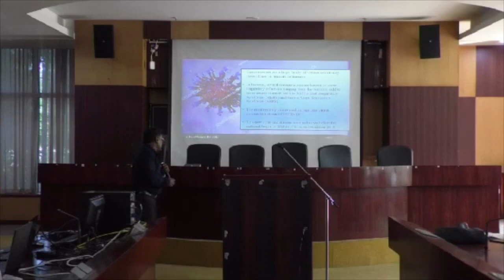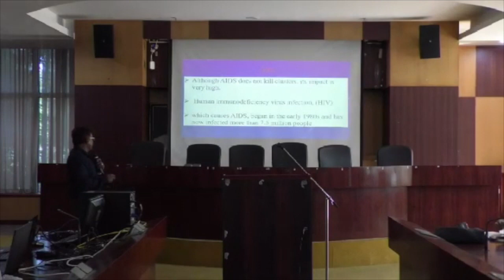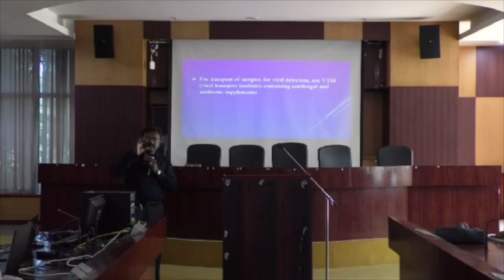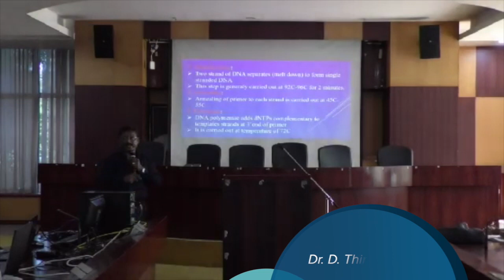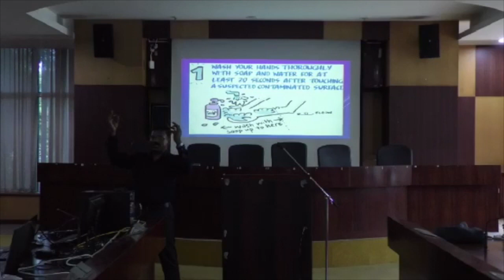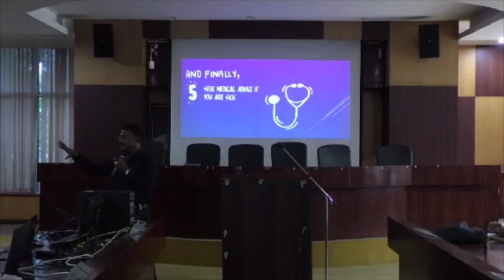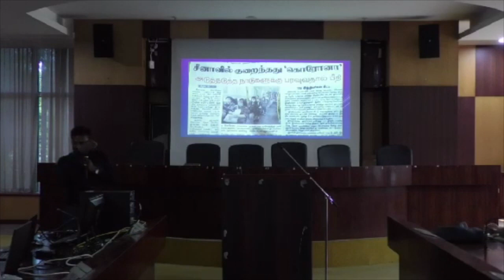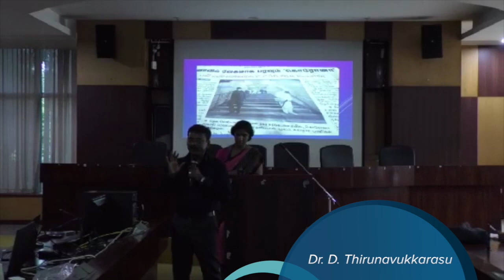காரோனா வைரஸ் பற்றி தெளிவுரை -Dr. D.திருநாவுக்காரசு Dr.D.Thirunavukkarasu- DEMYSTIFYING CORONA VIRUS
Popular Science Lecture Series 18 Co-Organised By ACL & TNSF ( DEMYSTIFYING CORONA VIRUS )